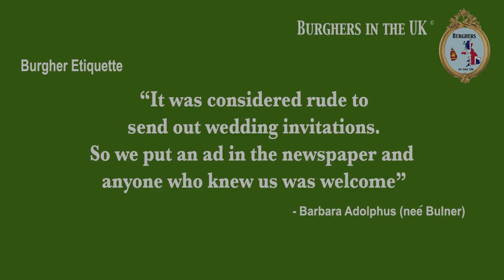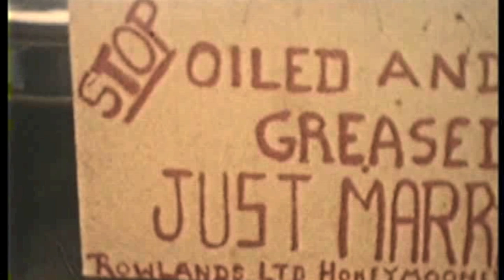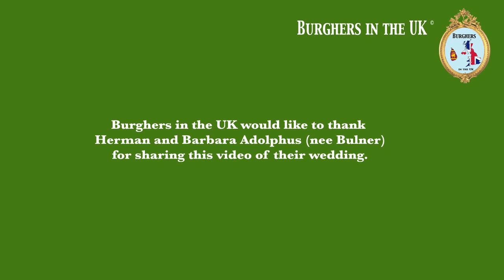1959 Burgher Wedding in Ceylon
A Ceylon Burgher Wedding on 27th June 1959